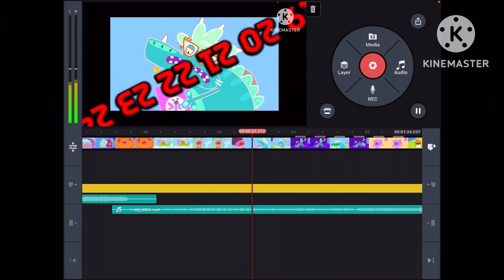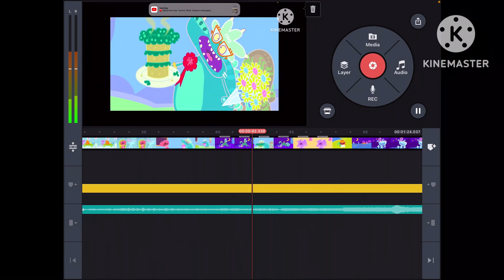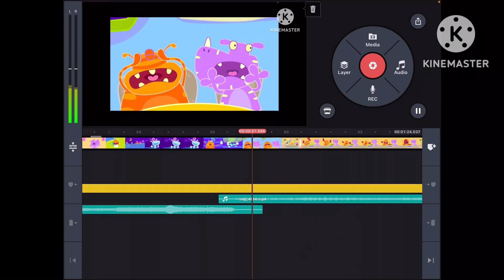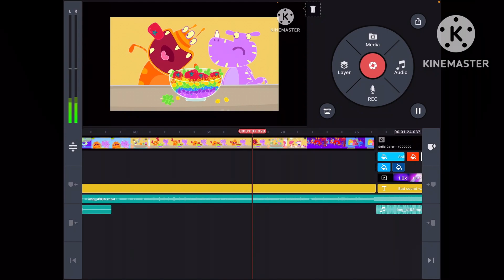School for roars whipc rCk ounter